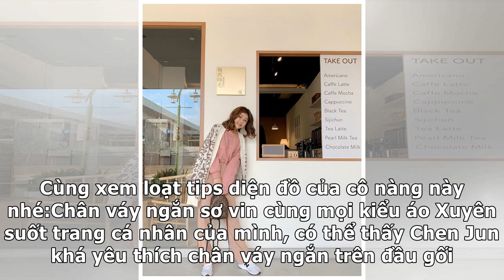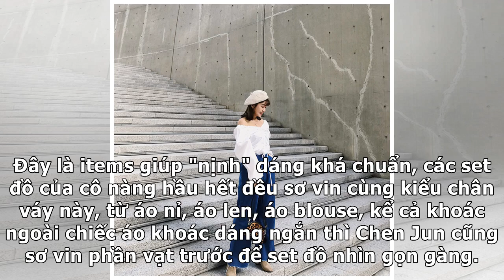Với 3 tips mặc đồ này, cô nàng 1m55 chinh phục đủ kiểu mốt mà nhìn không hề bị "nuốt dáng"Tin 7 H